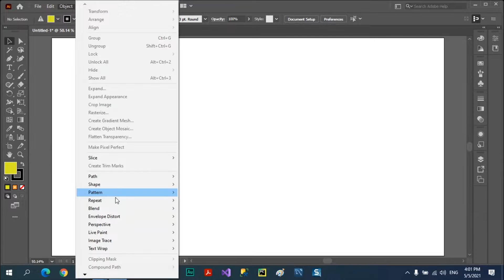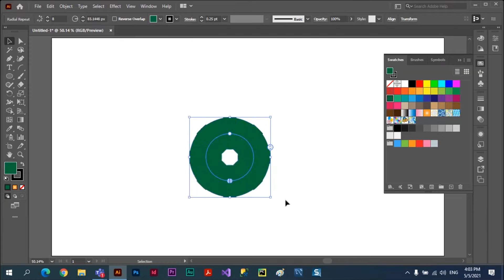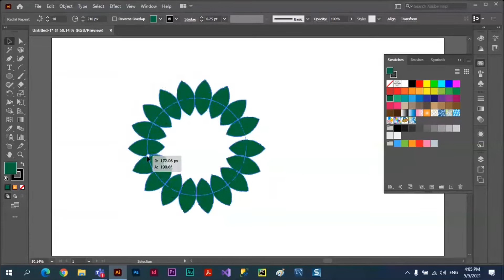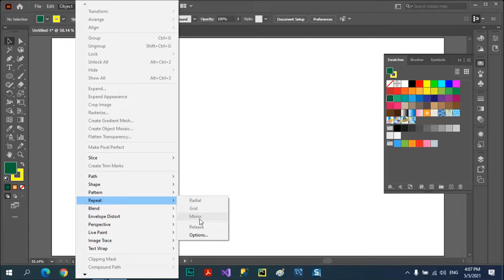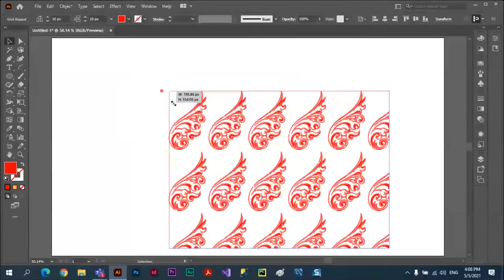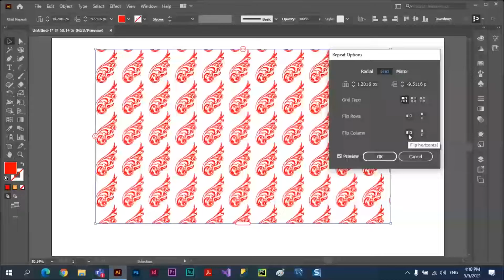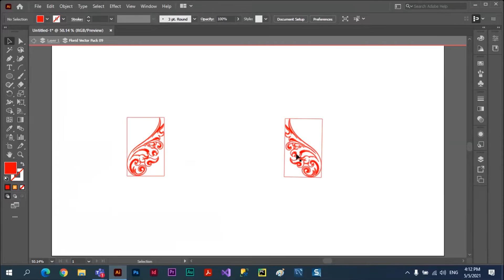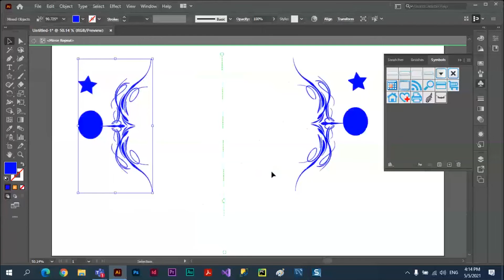Class 58 - Repeat - Adobe Illustrator 2021 Tutorial Urdu Hindi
Adobe Illustrator 2021 Tutorial Urdu Hindi. In this class we will discuss Repeat Option introduced in Adobe Illustrator 2021.